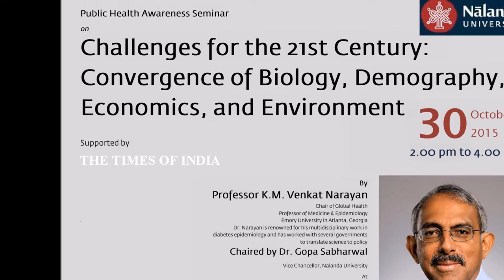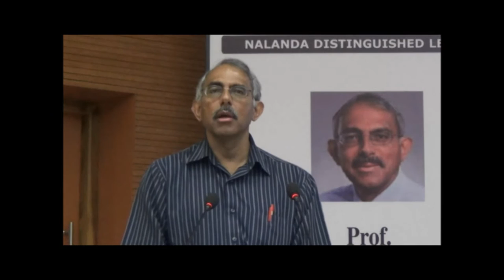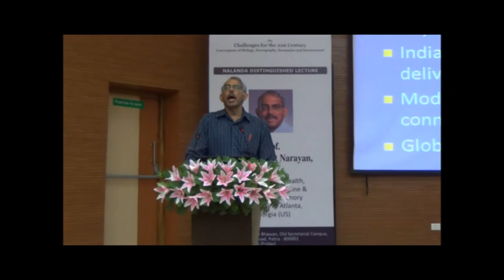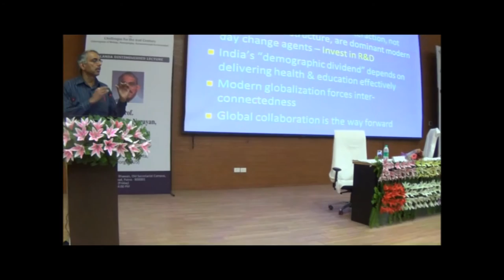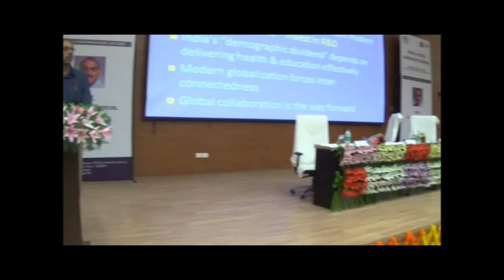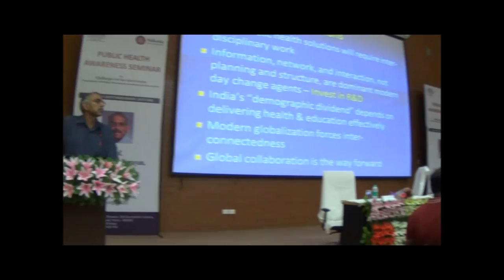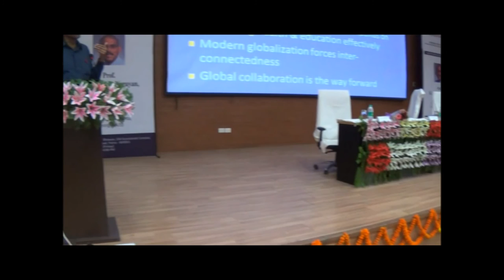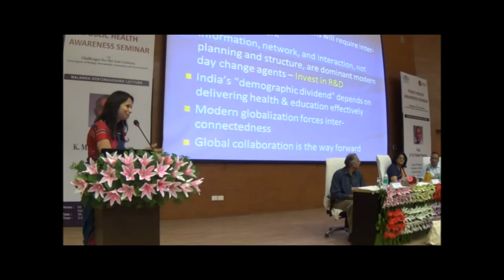Public Health Awareness Seminar by Professor K.M. Venkat Narayan - Part2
Public Lecture on "Challenges for the 21st Century: Convergence of Biology, Demography, Economics, and Environment" in media partnership with "The Times of India" media group at Adhiveshan Bhawan, Old Secretariat Campus, Hardinge Road, Patna on October 30, 2015